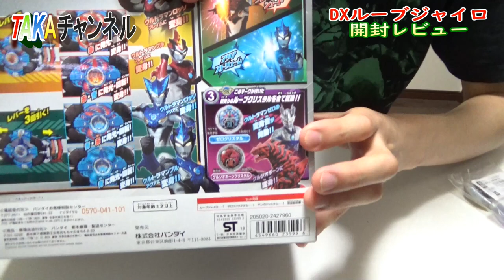【仮面ライダーに寄せていってる？】DXルーブジャイロで遊ぼう！